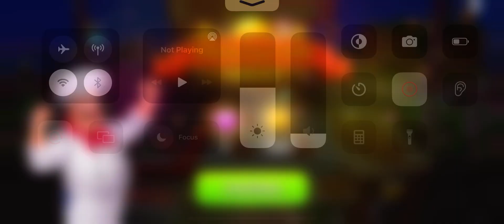Cooking Madness Level 4 3